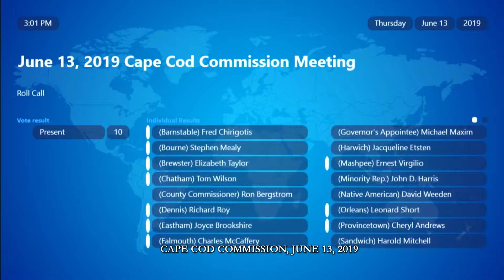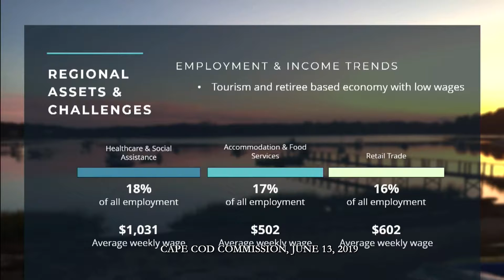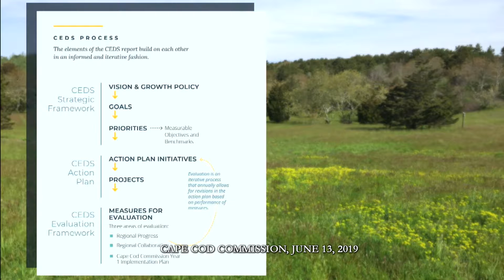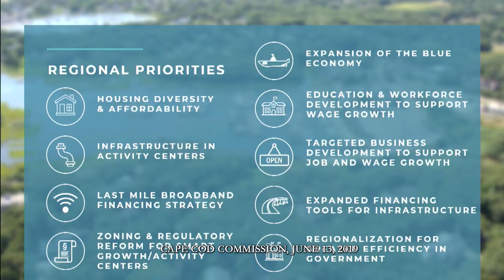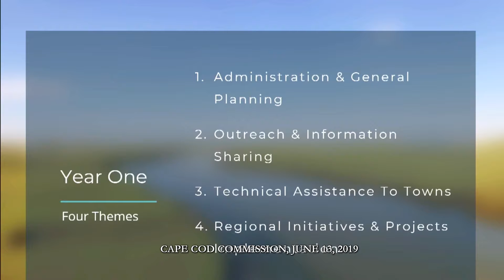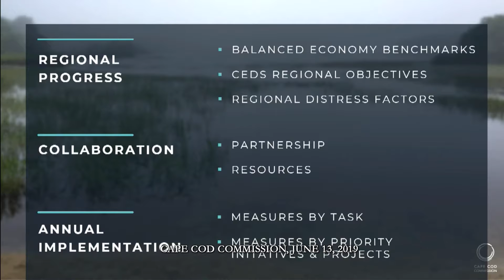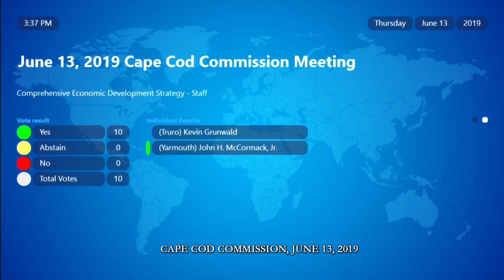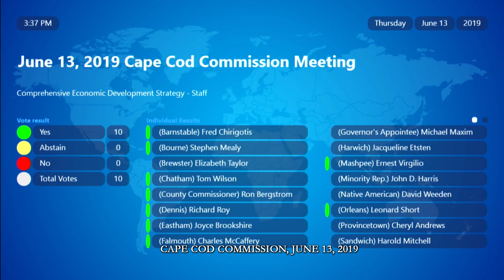June 13, 2019 Cape Cod Commission Meeting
The proceedings of the June 13, 2019 Cape Cod Commission Meeting